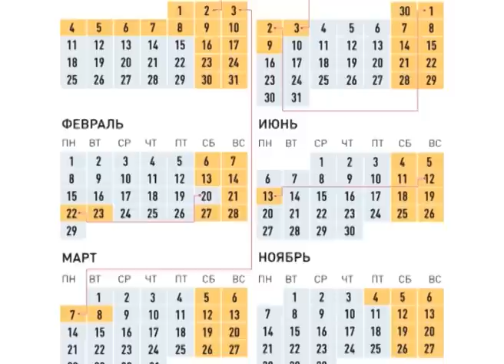КОГДА БУДЕМ ОТДЫХАТЬ?